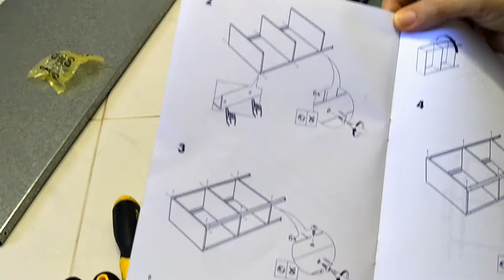Ikea Metal Shelf Unboxing and Build Assembly | HYLLIS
Unboxing and Build Assembly of IKEA HYLLIS Metal Shelf Unit with 3 Shelves. It's a great place to display LEGO assemblies and 3D printed parts!

If you're interested in purchasing a 3D printer, this is the one I use.

Creality Ender 3 V2